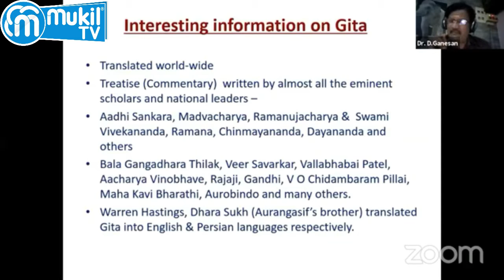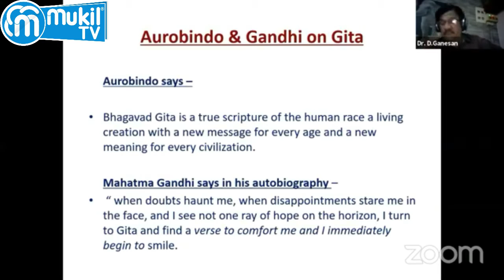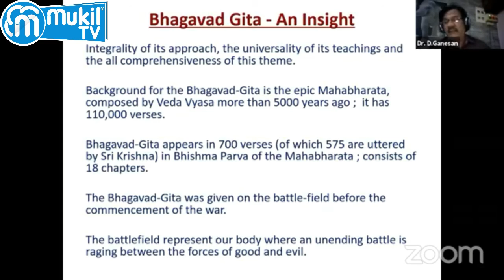பகவத் கீதை குறித்து யாரும் அறியாத உண்மைகள் l MUKIL TV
MUKILTV | The Complete Tamil Infotainment Channel